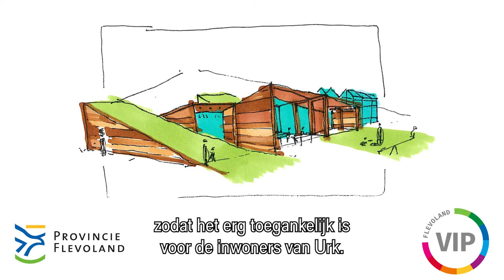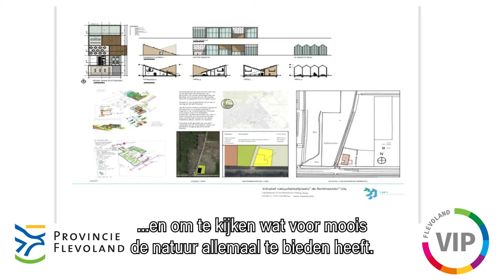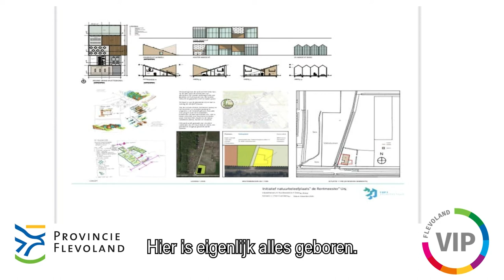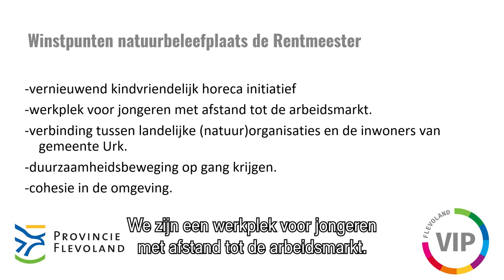Provincie Flevoland - Natuurbeleefplaats de Rentmeester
Natuurbeleefplaats De Rentmeester. Een plek in of naast het bos waar kinderen kunnen spelen en leren hoe de natuur werkt en hoe ze zelf een gezonde maaltijd kunnen koken. Waar iedereen mee mag doen, mensen met een beperking, jongeren zonder toekomstperspectief, mensen met een afstand tot de arbeidsmarkt. Een plek waar samen gegeten wordt met ouderen en buurtbewoners van groenten uit de moestuin. Een fijne plek waar moeders in de hangmat met een bakje koffie hun kinderen in de gaten houden die spelen. Een plek waar cursussen worden gegeven over duurzaamheid in koken en kopen en natuurlijk een plek waar alles wat je ziet duurzaam tot stand is gekomen of circulair is gebouwd. Kortom: een plek die sfeer, verbinding en rentmeesterschap ademt.